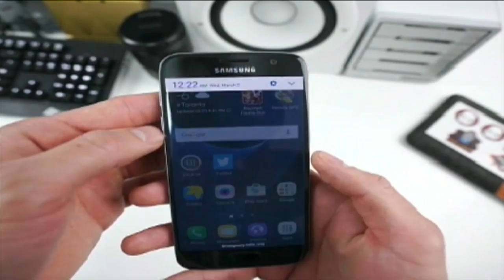Meth Lab Explosion